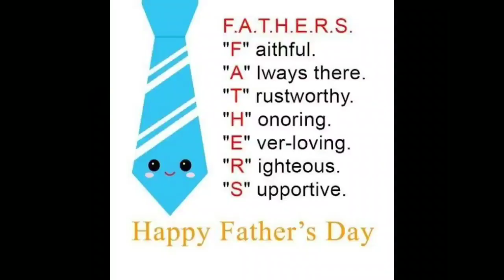Happy Father's Day wishes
This video gives Happy Fathers Day wishes to all of my Subscribers, brothers and sisters.